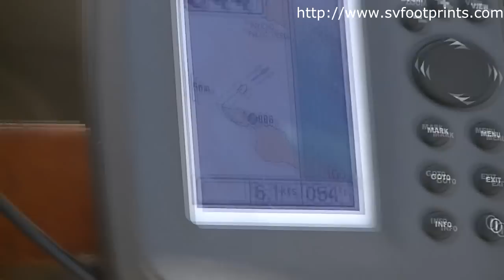Catalina Island - Leaving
The saddest part of sailing to the island is leaving